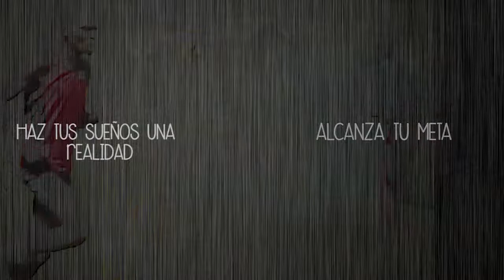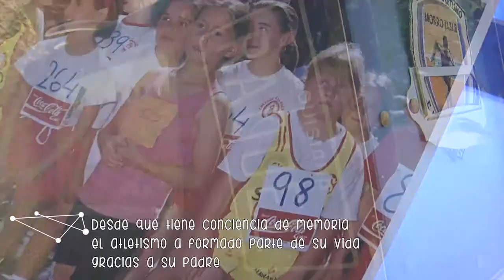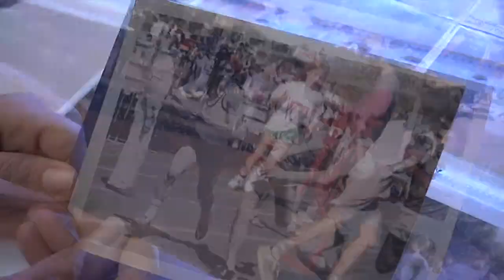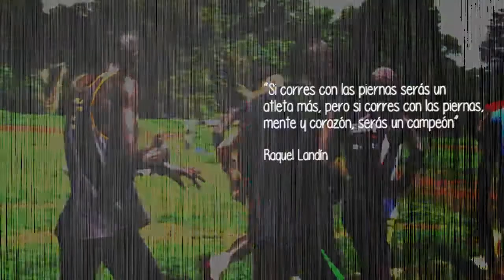Video promocional para la editorial Alto Rendimiento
Video promocional para la editorial Alto Rendimiento por la presentación del libro de la atleta Raquel Landín , que cuenta sus experencias en Kenia junto a atletas olímipicos.